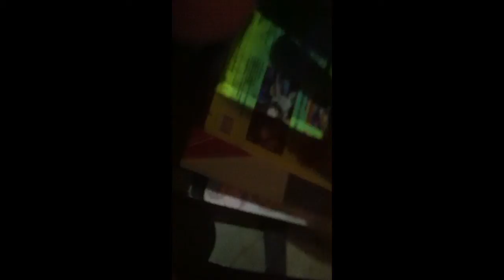May 28, 2014